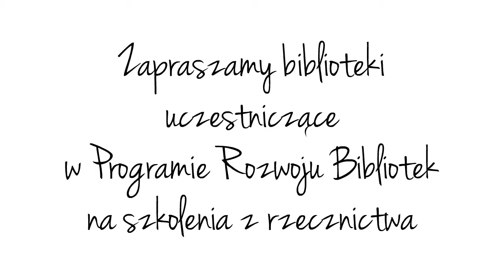Jak sprawić, żeby samorząd docenił Twoją bibliotekę? (szkolenia z rzecznictwa)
"Co zrobić, żeby radni, burmistrz lub wójt powiedzieli TAK dla twoich pomysłów?"

Dyrektorzy i dyrektorki bibliotek uczestniczących w Programie Rozwoju Bibliotek mogą wziąć udział w szkoleniach z rzecznictwa, dzięki którym ich biblioteki będą bardziej cenione, dobrze oceniane i w rezultacie w pełni docenione przez samorząd.

animacja: Joanna Jurczak
udźwiękowienie: dizzy dizzy sound studio
produkcja: Fundacja Rozwoju Społeczeństwa Informacyjnego, 2012